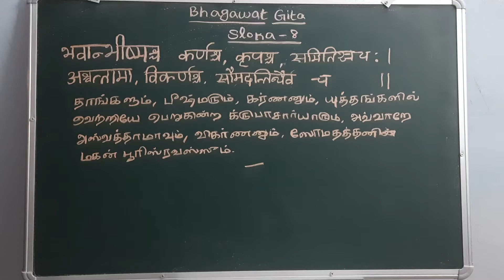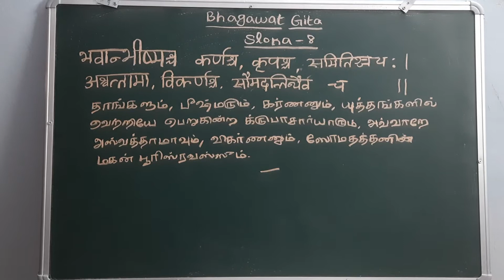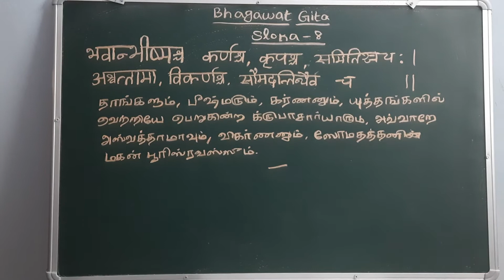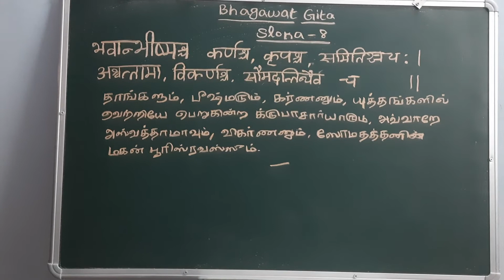BHAGAWATGEETA SLOKANO8 DEFINITION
bhagawat Geeta sloka definition
sloka no 8